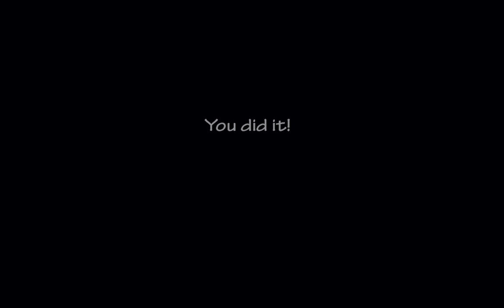Ultimate Custom Night | No Death Coin | 40/20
1. I had DD Repel on so that's why I didn't get attacked by DD.
2. I ignored Rockstar Foxy's parrot in order to not get killed.
3. Jack'O'Chica wasn't turned on.
UCN is a part of the Five Nights at Freddy's franchise. It is free on steam and is incredible fun.

Nightmarionne was hard to beat!

I used some tips from my 16/20 video again and here is what I learned,
(Thanks to @olliego and @sein6884 for tips)
Every time you flip up the camera, close the Left, Right and Forward door and open it when camera is flipped down, That way, you can eliminate Freddy, and other vent animatronics.
Set the audio lure to the open door and every 30-40 seconds, use the heater to block off all other Duct Animatronics, especially Nedd-Bear since he sometimes bypasses the Audio Lure.
Before starting a run, always turn off Visual Effects to stop Funtime Chica from distorting your screen.
When you flip down the camera, always wear the mask to eliminate Golden Freddy, Withered Bonnie, Toy Bonnie and Toy Chica.

Here are some tips to beat 16/20, 18/20, 20/20, 25/20, 30/20 and 35/20.
If you leave Helpy without clicking on him, he will get in your face with an air horn. Watch my Helpy Counter Video to learn how to counter him.
 Catch the fish in the plus by pressing C.
Use S to flip the cameras. It saves more time. I sometimes didn't do that.
Last: When your ventilation is draining, wait until your screen is almost fully black, then reset ventilation.